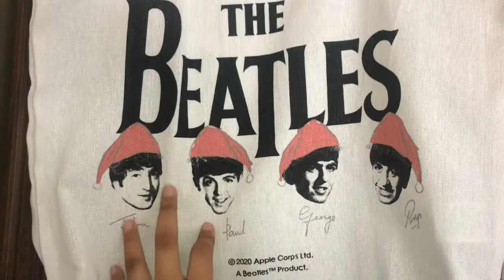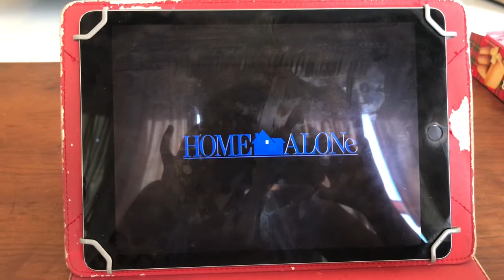Vlogmas Day 4: Christmas Eve/Baking cookies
Hi beautiful people today’s vlog is a day in my life on Christmas Eve,last minute shopping,wrapping and baking cookies 🎄❤️ ! So enjoy ☺️

Our story (my book)

The songs in this video do not belong to me but the owners !
- It’s beginning to look like Christmas-Michael Bublé
- Jingle bells- Dj Quad

a positive comment.